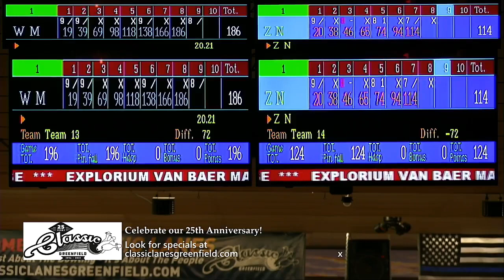2021 Wisconsin Mixed Doubles Classic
Original livestream occurred on December 18, 2021 from Classic Lanes Greenfield in Greenfield, WI.

$1000.00 to the champions.

Match 1 - #4 Seed Will Welch & Erin Michelfelder vs. Jacob Kent & Courtney Ermisch

Match 2 - Match 1 Winner vs. Dave Beres / Katie Zwiefelhofer

Match 3 - Match 2 Winner vs. Ryan Zagar / Kristen Nieter